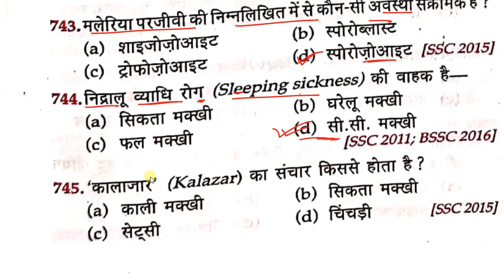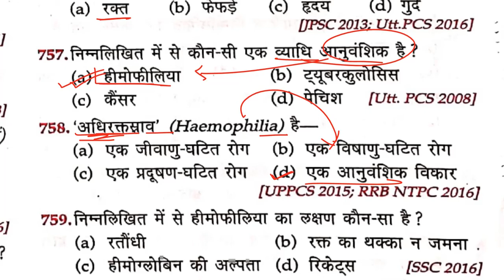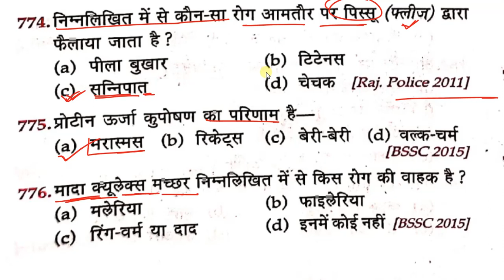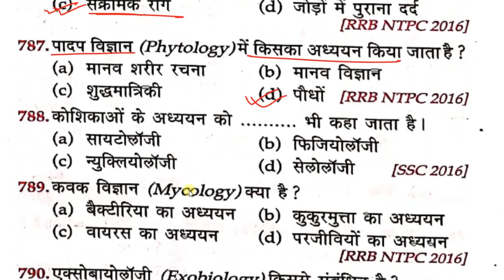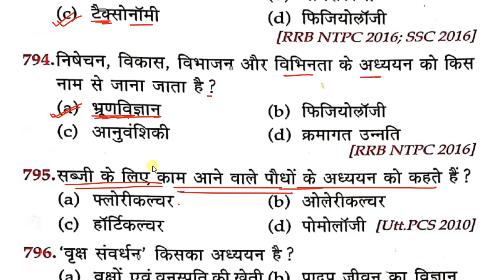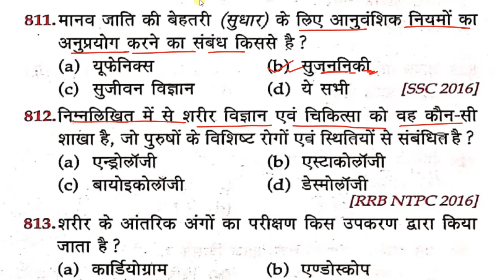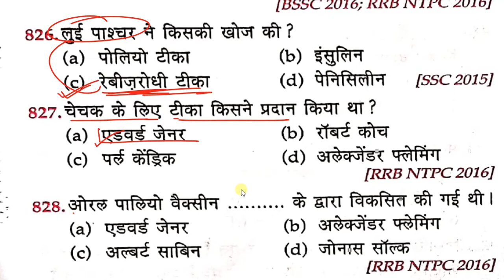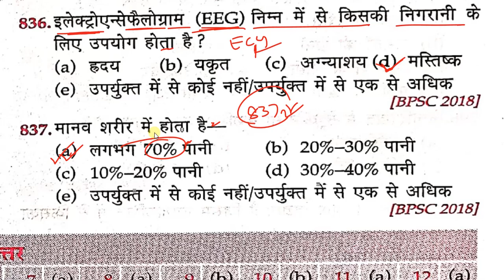Biology General Science ( जीव विज्ञान ) | Lucent General Science Objective Biology Questions.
Biology General Science
 ( जीव विज्ञान )
 Lucent General Science Objective Biology Questions.